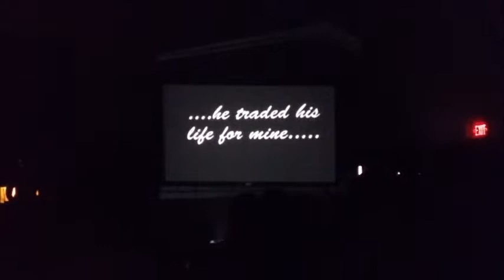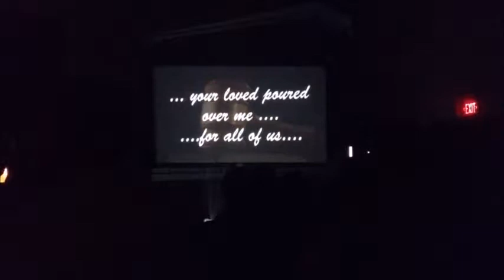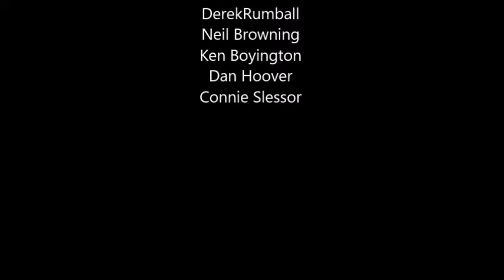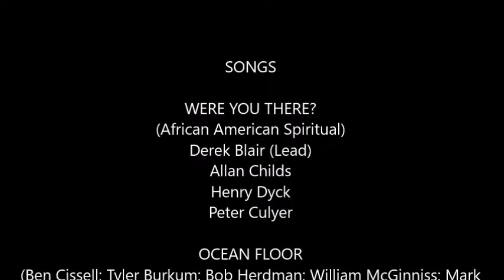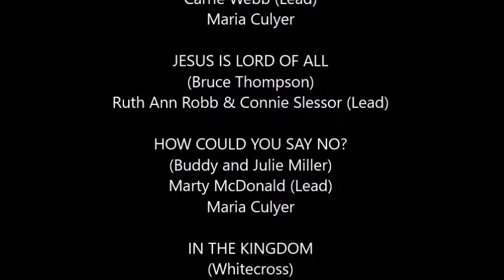BFMC Good Friday Concert: How Could You Say No?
A Good-Friday Easter Concert presented by Barrie Free Methodist Church in Barrie, Ontario, Canada